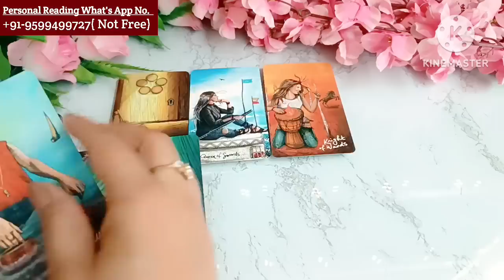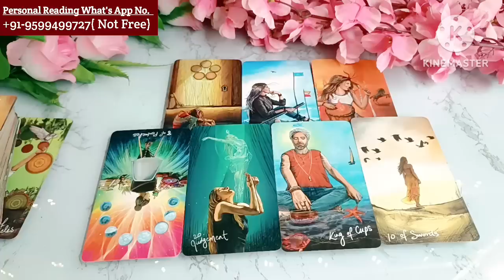❤Current Feelings🌺Today Tarot Reading🥰Love Reading🌞Next Action🥰Current Situation🤯True Feelings